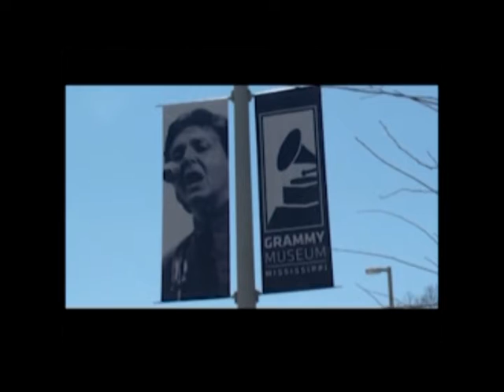FRIDAY'S TOP STORIES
Delta News at 6, Friday, May 6, 2016.